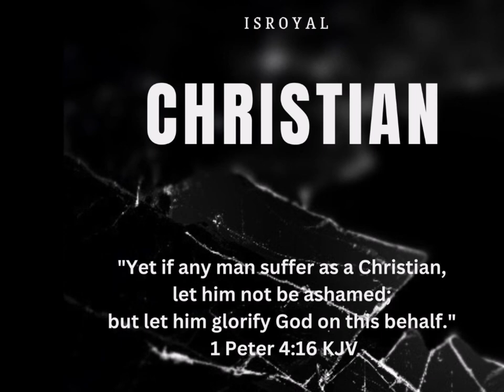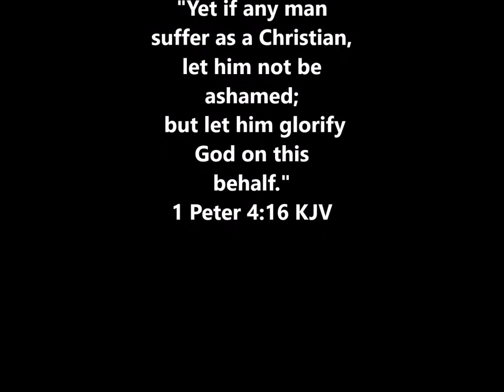CHRISTIAN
CHRISTIAN  Song  Ispiered By GOD In Me
"Yet if any man suffer as a Christian,
let him not be ashamed;
but let him glorify God on this behalf."
1 Peter 4:16 KJV

Keyword.
a christmas carol
a christmas prince
about christian grey
about christian mingle
about christian nodal
about texas christian university
about the christian brothers
anders christian
andersen hans christian
atsu christian
bach johann christian
bag christian dior
bale christian
berkel christian
bischoff christian
blonde amber clive christian
braun christian
bruckner christian
bruhn christian
brückner christian
cage christian
christian aaron boulogne
christian adams
christian ahlmann
christian altenburger
christian alvart
christian anders
christian andersen
christian angermayer
christian atsu
christian audigier
christian b
christian bale
christian bau
christian baumann
christian beermann
christian berg mode
christian berkel
christian bischoff
christian bruhn
christian brückner
christian camargo
christian charles sampras
christian christian grey
christian clavier
christian clemens
christian clemenson
christian clerici
christian convery
christian coulson
christian cowan
christian craighead
christian cueva
christian culkin
christian danner
christian dior
christian dior kette
christian dior ohrringe
christian dior tasche
christian drosten
christian düren
christian düren amira pocher
christian düren freundin
christian dürr
christian eckerlin
christian eckerlin fußball
christian eckerlin vermögen
christian ehrhoff
christian ehring
christian ehrlich
christian eichner
christian eigner
christian erdmann
christian eriksen
christian fandango sundgren
christian fari
christian fischbacher
christian fischbacher bettwäsche
christian fischer
christian franke
christian friedel
christian friedel partner
christian früchtl
christian fuchs
christian gaebler
christian geistdörfer
christian geller
christian gentner
christian gibson
christian glas
christian grey
christian groß
christian gunnar sachs
christian günter
christian haub
christian hecker
christian heidel
christian henze
christian herrgott
christian horner
christian horner chat
christian horner news
christian hümbs
christian hümbs freundin
christian i
christian iii
christian illek
christian ilzer
christian ilzer frau
christian ilzer gehalt
christian imark
christian isaiah
christian iv
christian ix
christian jakob
christian jauk
christian joe
christian joe arsenal
christian johansson
christian jott jenny
christian jung
christian jungwirth
christian jäger
christian jürgens
christian k. schaeffer
christian kahrmann
christian keller
christian kern
christian klar
christian klar gera
christian klein
christian klien
christian kohlund
christian kracht
christian lacroix
christian lais
christian lindner
christian lindner abiturnote
christian lindner ehefrau
christian lindner kinder
christian lohmeyer
christian lohse
christian louboutin
christian löffler
christian mccaffrey
christian meier
christian meyer
christian moore
christian morgenstern
christian mucha
christian mueller-stahl
christian muss
christian mölling
christian möllmann
christian müller
christian namenstag
christian navarro
christian neidhart
christian nerlinger
christian nestler
christian neumann
christian neureuther
christian neven du mont
christian nodal
christian nürnberger
christian ofner
christian olearius
christian oliver
christian oliver beerdigung
christian oliver cobra 11
christian oliver kinder
christian oliver tot
christian opitz
christian ott
christian otto
christian pander
christian pape
christian petzold